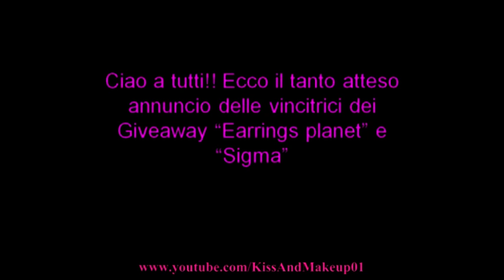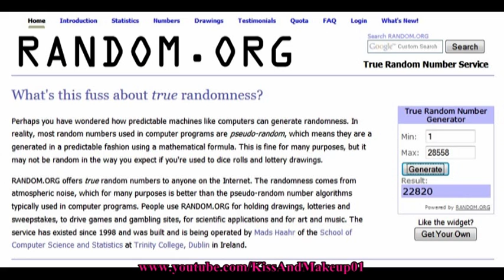Vincitrici Earringsplanet e Sigma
Grazie a tutte le partecipanti, prox Giveaway in arrivo tra poche ore!

Tutti i prodotti menzionati nel video e nella descrizione del video mi sono stati inviati gratuitamente. Non sono pagata da queste compagnie cosmetiche ne sono in alcun modo associata a loro, queste sono al 100% delle mie oneste opinioni.